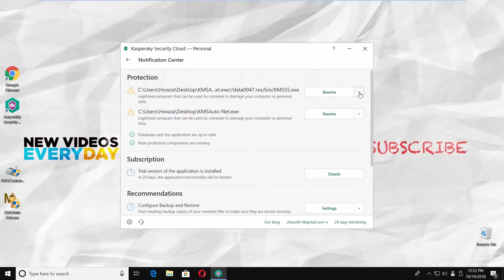How to Add File from Quarantine Kaspersky Internet Security 2019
In today's lesson, we will teach you how to add file from quarantine Kaspersky internet security
Select the files you want to scan and right-click on them. Choose ‘Scan for viruses’ from the list. Wait until it’s done. If you don’t need to scan new files, go to ‘Recent scans’. Click on the ‘object not processed’. Look for the file you need. Click on the arrow icon next to ‘Resolve’ option. Choose ‘Add to exclusions’ Click on ‘Add’ in the new window. Repeat the action for all files necessary.